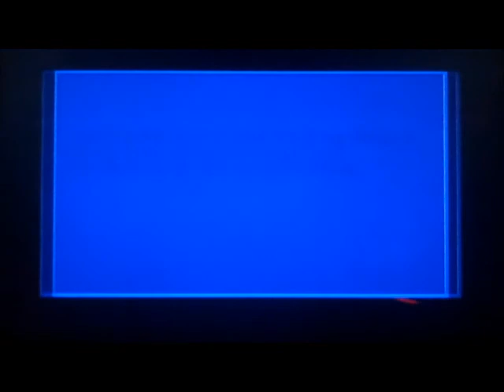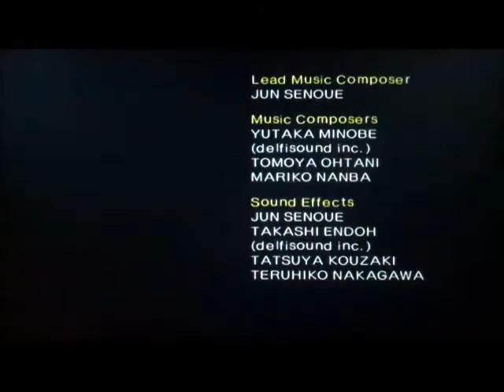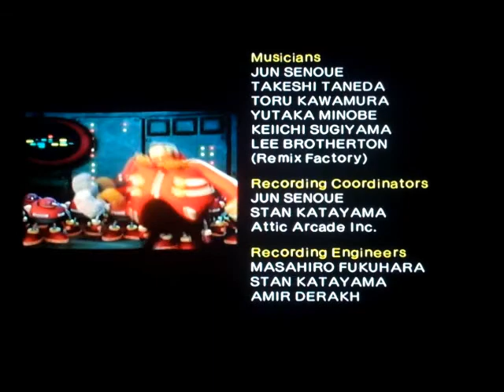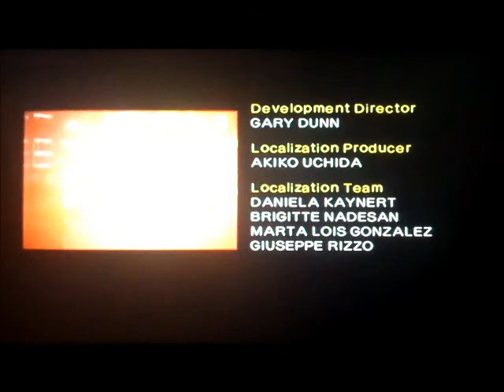Shadow The Hedgehog Episode 25: A piece of Shadow's past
We actaully find out something important about shadow as we team up with Vector!